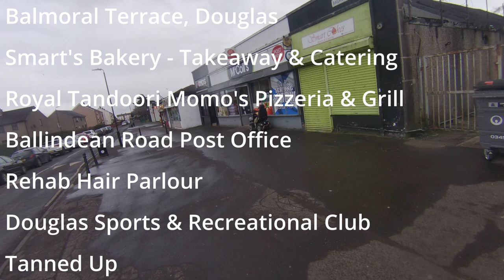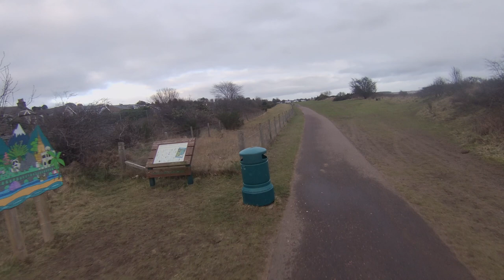Fintry to Monifieth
47 Views - Feb 29, 2024
Fintry cycling via Whitfield, Douglas, Broughty Ferry then along the waterfront on the new cycle path, also pointing out the fact the cycle path from the Barnhill Rock Garden will be closing from the 20th of March 2023 for 7 months
 STV Childrens appeal 2023 I created a team for me and my friend Ross Beaton for this years fund raiser,

We cycled a total of 587.52 miles and raised £212.00 for STV Children's Appeal

I've setup a wish list on Throne feel free to click the link to browse

Elgato Green Screen MT - Wall-Mounted
Processor - Ryzen 7 3700X
Graphics Card - MSI GeForce RTX 3060 VENTUS 2X 12G Gaming
Mother Board - MSI MPG X570 GAMING EDGE WIFI
Ram - Corsair Vengeance RGB PRO 64 GB
hard drive - 1TB M.2 2280 PCIe Gen3
Mechanical Keyboard - Corsair k95 RGB
Mouse - glorius model 0
External Hard Drive - 6 TB USB 3.0 Desktop 3.5 Inch
Mic PC1 - Shure SM7B Vocal Dynamic Microphone
Audio Interface - GoXLR
TC Helicon All - Metal Adjustable Desk Stand for Go XLR
Webcam Logitech Brio Stream - Ultra 4K HD Video Calling
Boom Arm - Elgato Wave Mic Arm Low Profile
Stream Deck v1 15 key
Elgato Stream Deck XL
Loupedeck CT
Head Tracking System
Wireless LED Clip TrackClip Pro Reflector
USB hand brake
Monitor ASUS 27" Monitor 280 hz
Monitor 2nd Benq 24" Monitor 144 hz
PSU CORSAIR TX750M Gold
Elgato Key Light Air
Powered USB 3.1 Hub RSHTECH 10-port USB 3.1/3.2 Gen 2 Hub
XLR Cable 5M, FIBBR Microphone Cable Nylon Braided
2 Packs Cable Management Tray
APC by Schneider Electric BACK-UPS
CO-Z Foldable Racing Steering Wheel Stand
Logitech G29 Driving Force Racing Wheel + Pedals
ECHOGEAR 3 Monitor Desk Stand
Monitor - Benq 24" Monitor
Microphone - Rode Podmic
FIFINE Gaming Audio Mixer for Streaming
OBSBOT Tiny PTZ Webcam 4k
Shure MV7 USB Microphone for Podcasting
BEACN Mix Create Audio Interface
Gator Frameworks Deluxe Desk-Mounted Broadcast Microphone Boom Stand
RØDECaster Pro II All-in-One Production Solution